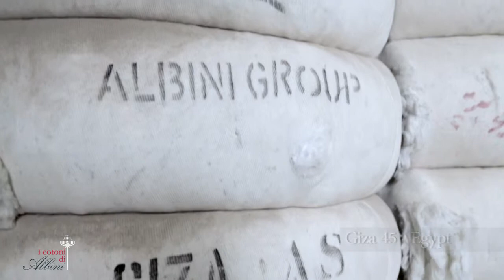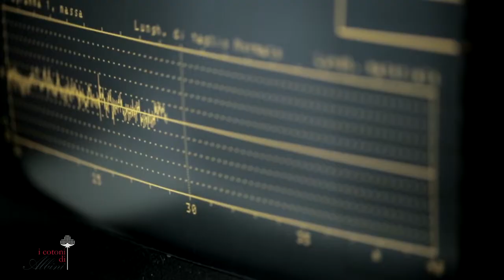I Cotoni di Albini Spinning Mill in Ceto Italy